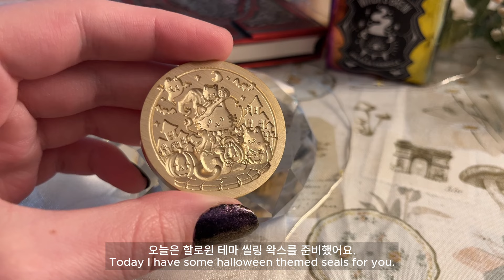Wax sealing by candle light for Halloween! 🪄🕯️🎃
Greetings wax sealers, Happy Halloween! Moondrop is here to bring you a sub-par video because they are sick. Nonetheless, I hope you have a wonderful Halloween and are able to relax to this video.